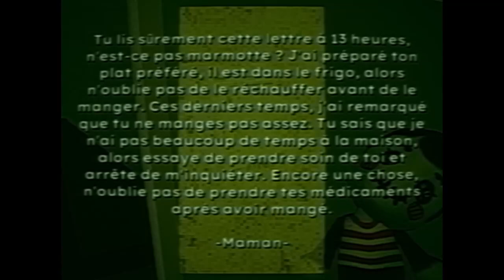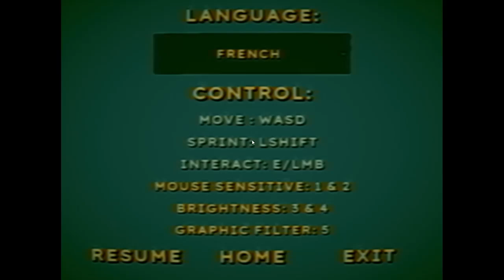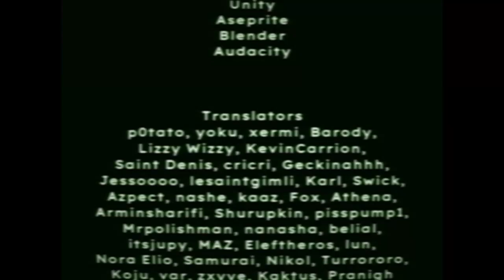QUI EST MR. FACE ROUGE ?! | BAD PARENTING CHAPITRE 1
Carte graphique : RTX 3070
Precesseur : AMD Ryzen 7 5800x
Ram : 48 go